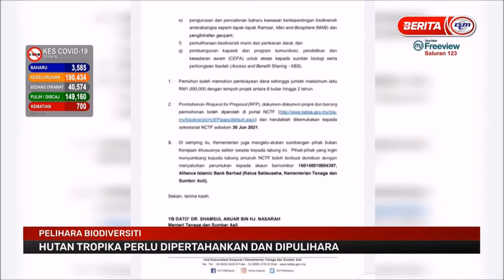27 JAN 2021 BERITA PAGI – HUTAN TROPIKA PERLU DIPERTAHANKAN DAN DIPULIHARA